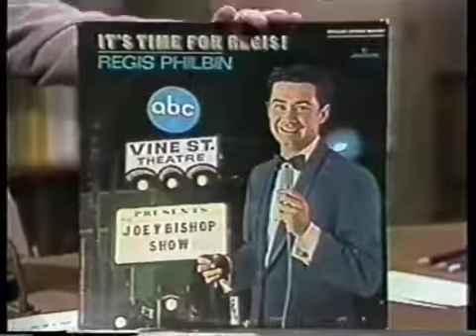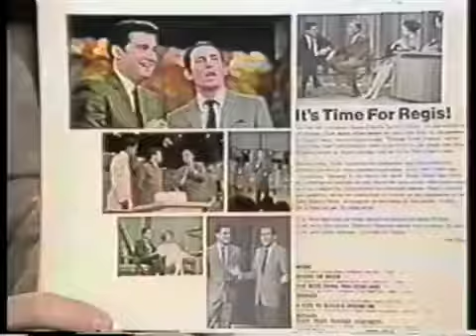Regis Philbin's First Appearance on Late Night, May 26, 1983 -competition realty shows